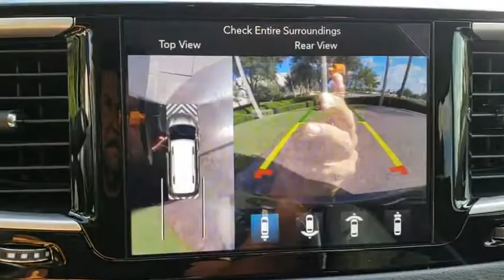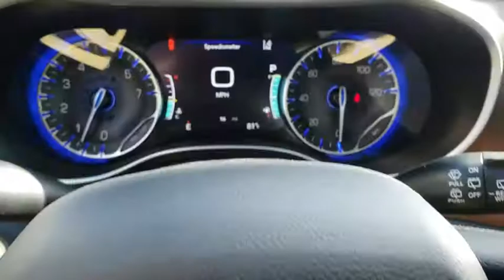2019 Chrysler Pacifica Orlando, Hunter's Creek, Kissimmee, Windermere, Davenport, FL R551022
Granite Crystal Metallic Clearcoat New 2019 Chrysler Pacifica available in Orlando, Florida at Central Florida Chrysler. Servicing the Hunter's Creek, Kissimmee, Windermere, and Davenport, FL area
2019 Chrysler Pacifica Touring Plus - Stock#: R551022 - VIN#: 2C4RC1FGXKR551022

Price does not include tax, title, license, or document fees. =Price includes: $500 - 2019 Retail Consumer Cash **CK1 (excl WE). Exp. 12/03/2018, $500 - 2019 Bonus Cash SECKA. Exp. 12/03/2018
ENGINE: 3.6L V6 24V VVT UPG I W/ESS  (STD),TIRES: 235/65R17 BSW AS  (STD),SINGLE REAR OVERHEAD DVD SYSTEM  -inc: overhead 10 LCD TFT screen  single-disc DVD player  AUX inputs (HDMI  USB  RCA Jack  video camera  CD  MP3 and video games)  2 headphones and a remote control,BLACK/ALLOY  CLOTH BUCKET SEATS  -inc: With cognac/alloy/toffee interior includes toffee seats w/anodized silver accents and liquid titanium bezels  With black/alloy interior includes black seats w/sepia accent stitch  anodized silver accents and mineral shitake bezels,ADVANCED SAFETYTEC GROUP  -inc: ParkSense Front/Rear Park Assist w/Stop  Automatic High Beam Headlamp Control  Parallel & Perp Park Assist w/Stop  Rain Sensitive Windshield Wipers  7 Full Color TFT Display  Full Speed Forward Collision Warning Plus  Acoustic Windshield  Lane Departure Warning Plus  Adaptive Cruise Control w/Stop & Go  Advanced Brake Assist  360 Surround View Camera System,WHEELS: 17 X 7.0 ALUMINUM  (STD),BLACK SEATS,QUICK ORDER PACKAGE 27W  -inc: Engine: 3.6L V6 24V VVT UPG I w/ESS  Transmission: 9-Speed 948TE Automatic,RADIO: UCONNECT 4C NAV W/8.4 DISPLAY  -inc: SiriusXM Travel Link  5-Year SiriusXM Travel Link Service  Disassociated Touchscreen Display  5-Year SiriusXM Traffic Service  4G LTE Wi-Fi Hot Spot  1-Year SiriusXM Guardian Trial  HD Radio  SiriusXM Traffic Plus  For Details  Visit DriveUconnect.com  GPS Navigation  8.4 Touchscreen Display,TRANSMISSION: 9-SPEED 948TE AUTOMATIC  (STD),GRANITE CRYSTAL METALLIC CLEARCOAT,Front Wheel Drive,Power Steering,ABS,4-Wheel Disc Brakes,Brake Assist,Aluminum Wheels,Tires - Front All-Season,Tires - Rear All-Season,Heated Mirrors,Power Mirror(s),Rear Defrost,Privacy Glass,Intermittent Wipers,Variable Speed Intermittent Wipers,Rear Spoiler,Third Passenger Door,Fourth Passenger Door,Power Third Passenger Door,Power Fourth Passenger Door,Remote Trunk Release,Power Liftgate,Power Door Locks,Daytime Running Lights,Automatic Headlights,Fog Lamps,AM/FM Stereo,Satellite Radio,MP3 Player,Auxiliary Audio Input,Steering Wheel Audio Controls,Power Driver Seat,Driver Adjustable Lumbar,Bucket Seats,Rear Bucket Seats,Adjustable Steering Wheel,Trip Computer,Power Windows,3rd Row Seat,Keyless Entry,Keyless Start,Universal Garage Door Opener,Cruise Control,A/C,Rear A/C,Climate Control,Multi-Zone A/C,Cloth Seats,Driver Vanity Mirror,Passenger Vanity Mirror,Driver Illuminated Vanity Mirror,Passenger Illuminated Visor Mirror,Auto-Dimming Rearview Mirror,Floor Mats,Remote Engine Start,Blind Spot Monitor,Smart Device Integration,Bluetooth Connection,Engine Immobilizer,Security System,Traction Control,Stability Control,Front Side Air Bag,Rear Parking Aid,Tire Pressure Monitor,Driver Air Bag,Passenger Air Bag,Front Head Air Bag,Rear Head Air Bag,Passenger Air Bag Sensor,Knee Air Bag,Child Safety Locks,Back-Up Camera